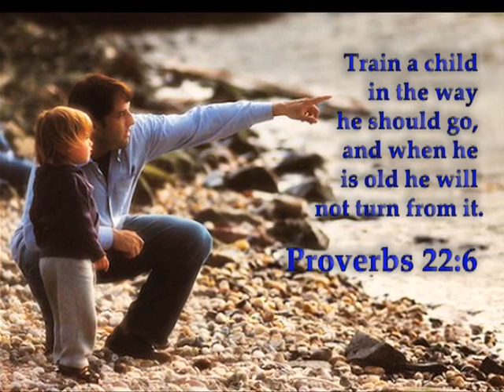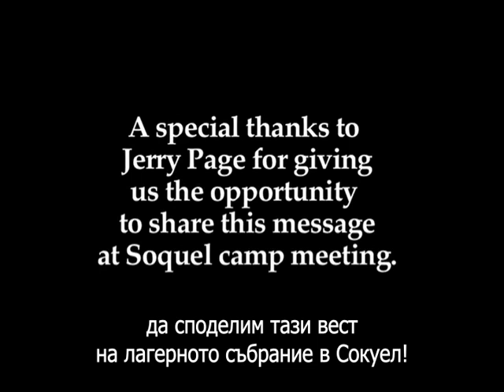Животът в Холивуд - лично преживяване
Том и Скот Майер и Брандън Маскардениъс